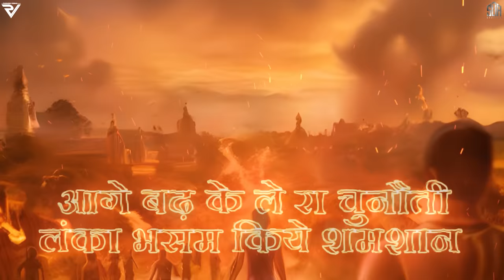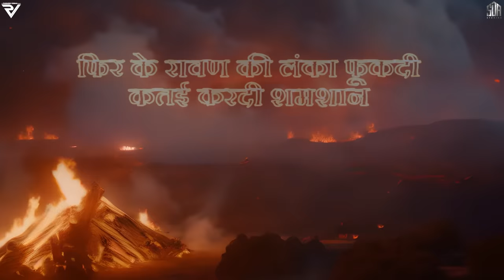The Hanuman (Official Video) Drill | Parmish Verma | DG Immortals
Parmish Verma and SDA Studios Presents "The Hanuman''. This track is infused with the power of Hanuman Ji into a contemporary drill beat, channeling the strength and resilience of the divine. This melody serves as an ode to Hanuman Ji, resonating with both the devout and those who appreciate innovative music. It’s a spiritual connection like never before. This unique tribute combines tradition and modernity, and the beats of Hanuman Ji's devotion carry you to new heights. The song is written and composed by ‘Laddi Chahal’ and the music is Produced by ‘Shekh’.

Special Thanks - Amit Kumar Films
Label - SDA Studios